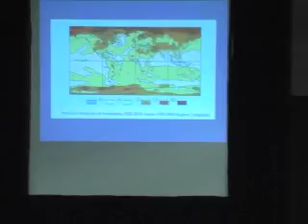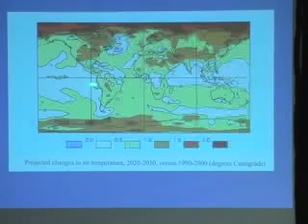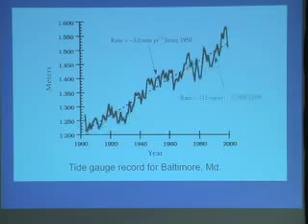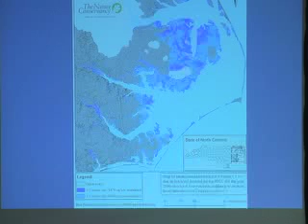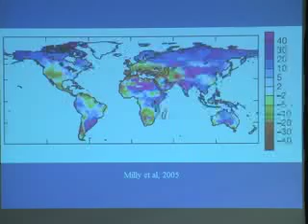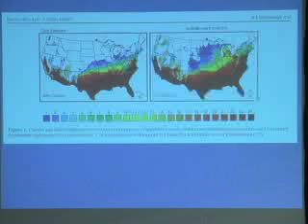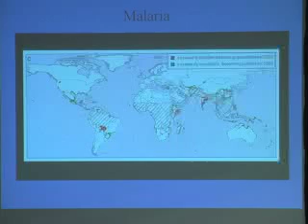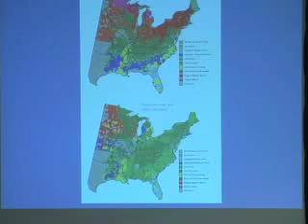JLF/Reese Institute climate change forum: Part 2 of 8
The John Locke Foundation and Lenoir-Rhyne University's Reese Institute for the Conservation of Natural Resources hosted A Forum on Climate Change: Opposing Views, Feb. 11. 2009, at the Hickory (N.C.) Metro Convention Center. Dr. William H. Schlesinger, president of the Cary Institute of Ecosystem Studies, and Dr. John R. Christy, professor of atmospheric science and director of the Earth System Science Center at the University of Alabama at Huntsville, offered the opposing views. In this clip, Schlesinger continues his prepared remarks.